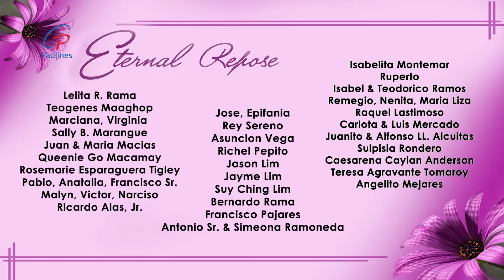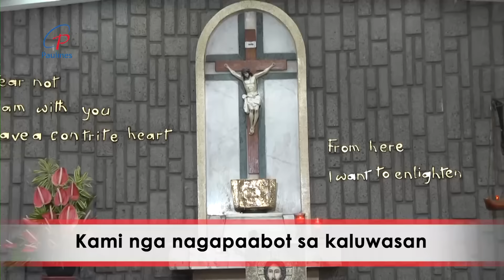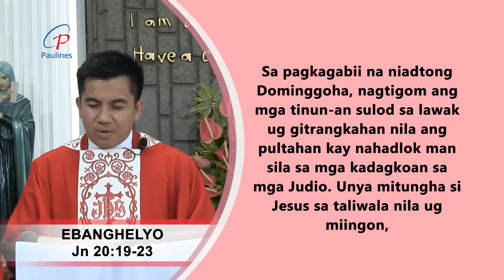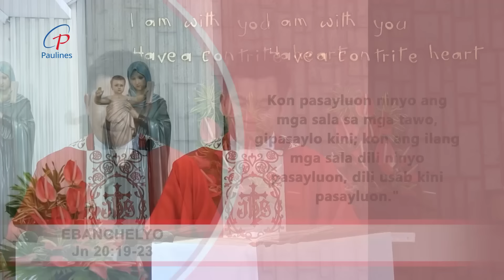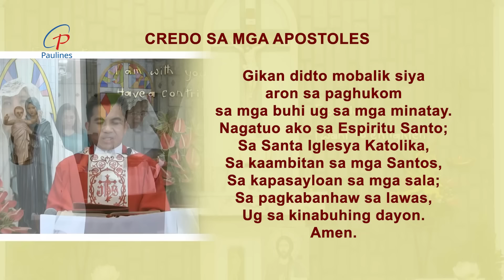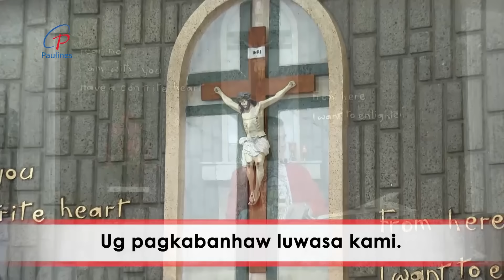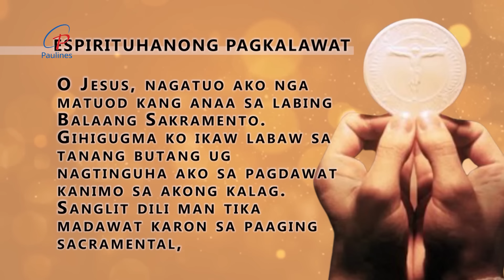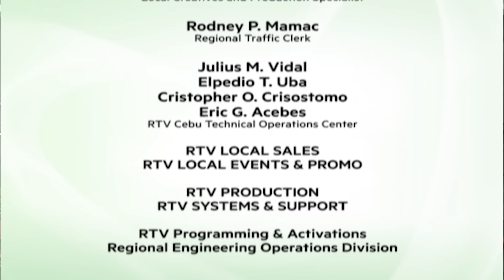PAULINES TV HEALING MASS - MAY 19 2024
Mass Presider: Rev. Fr. Jonathan Rubin
Choir: Servants of Jesus Choir